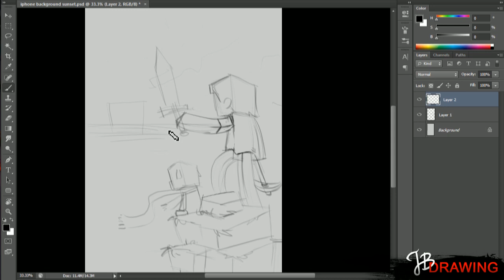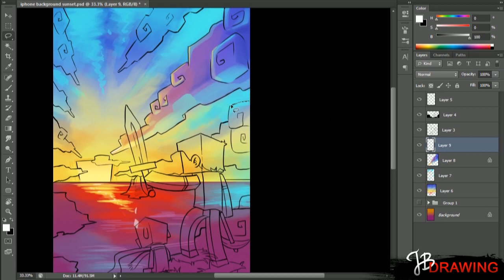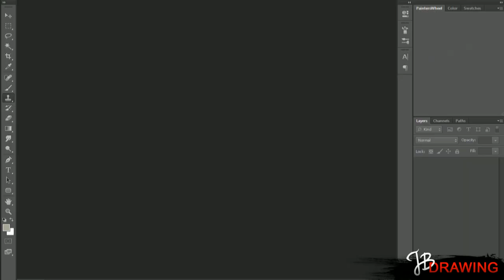Minecraft Iphone Wallpaper #9 "King Of The Hill"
Artwork form a series of Iphone Wallpapers

Software Photoshop
Tools: Wacom Cintiq 12Wx, Smudgeguard 2

Want to chat with me or ask me questions, find me Live (FOLLOW to know when i go Live)